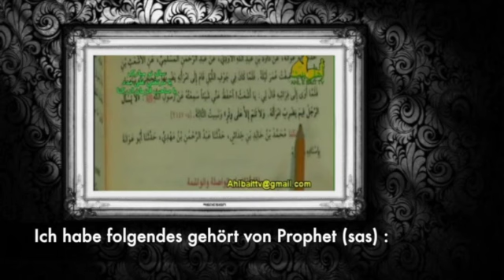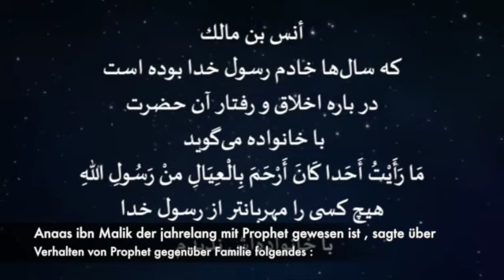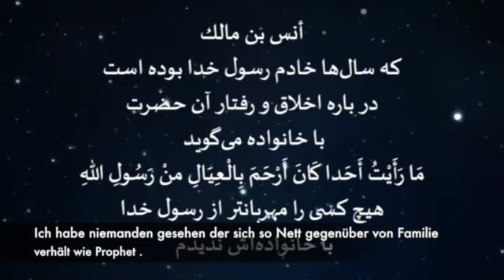Omar ibn Khattab war Frauenschläger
Omar hat über Prophet oft lügen erzählt und hier in diese Videos sieht man 1 Kleine beispiel davon.